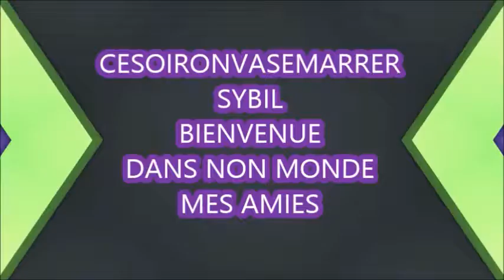COMMENT JE FAIS MA VALISE TOUS LES ANS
je vous emmene avec moi dans ma valise lol
Dites moi en commentaire si vous emmenez votre maison comme moi lol